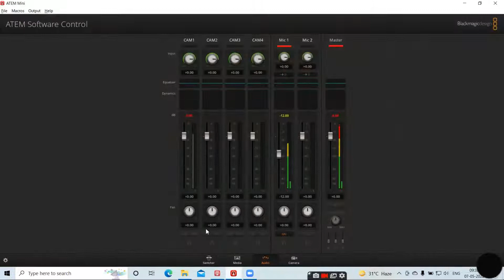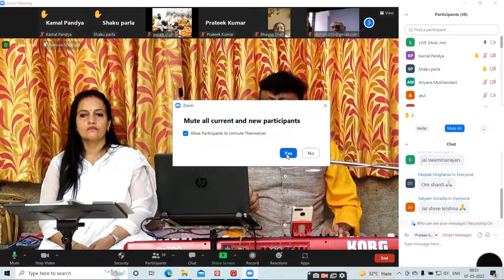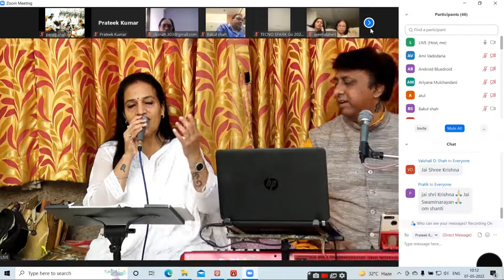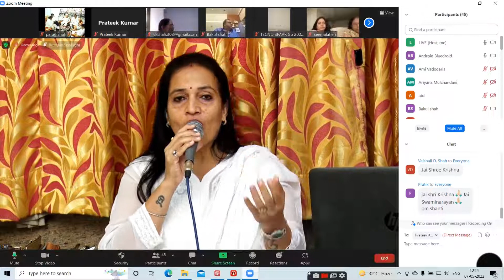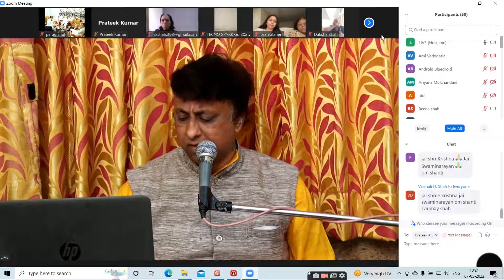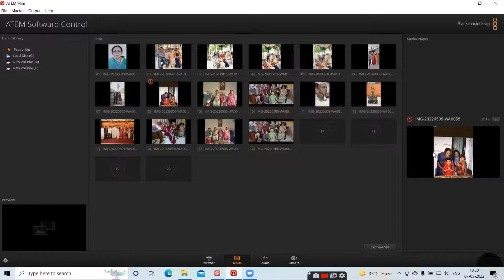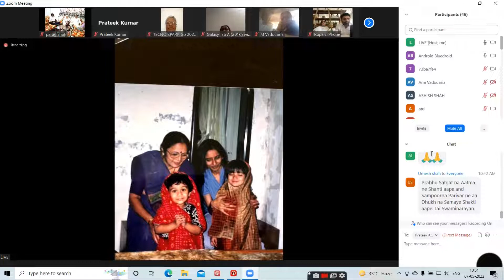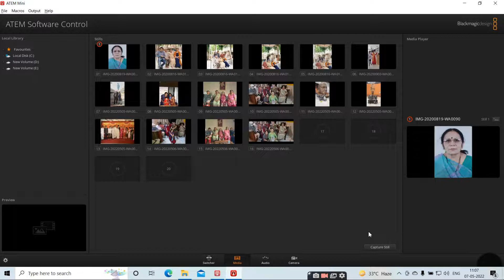Zoom Live Vertiual Prayer Meeting, Late Mrs. Kanaklataben Kishanlal Shah. By Ranjeet Dossa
Zoom Live vertiual Prarthna sabha  Late SMT. Kanaklataben Kishanlal Shah 07 th may 2022 By Ranjeet Dossa Mumbai India Cont. 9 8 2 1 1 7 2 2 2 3 / 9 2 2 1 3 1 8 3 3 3  Thanks to Paragbhai for giving me the oppertunity for this devotinal seva ..and thanks to Mr. Deepakji Singhania for giving my refrance